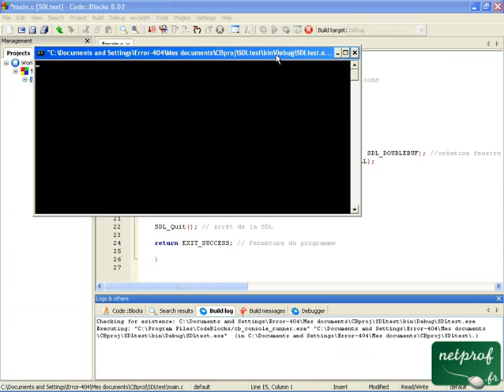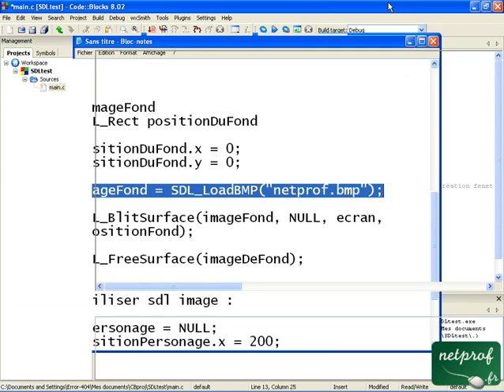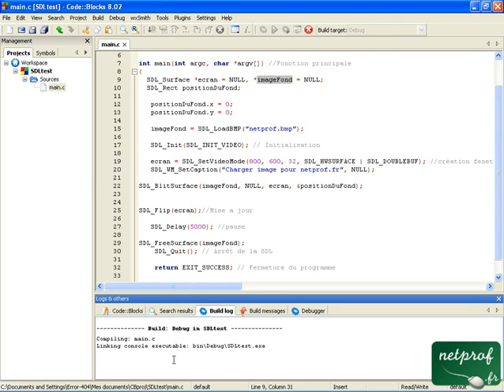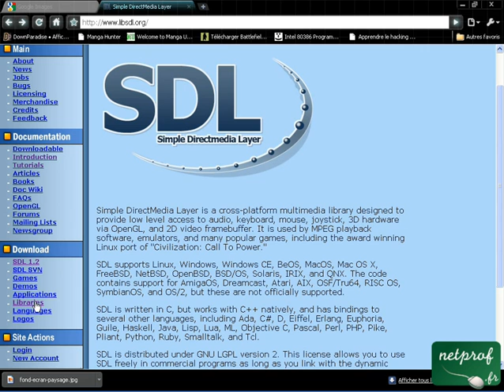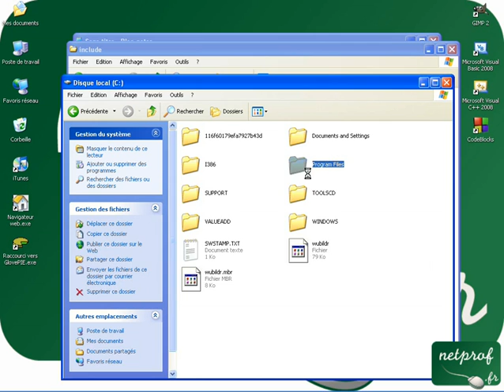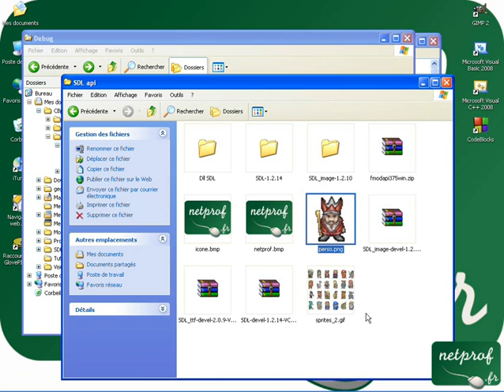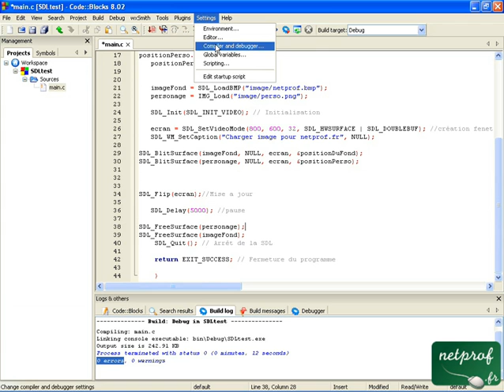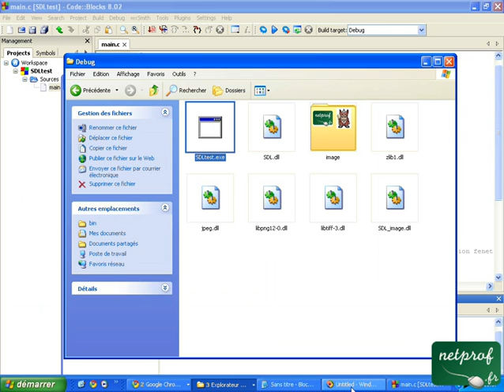3.Programmation des jeux : Afficher des images